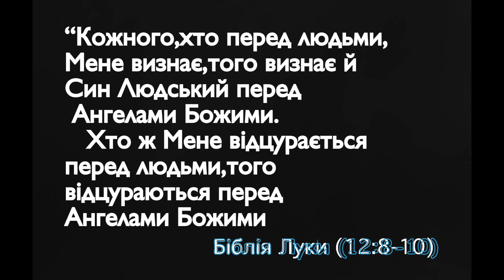НОТКИ та СЯЙ" НОВИЙ РІК" 2019 (слова та муз. Ліза Кравчук)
А про які зміни мрієте ви в Новому році? У когось щодня нові звершення, нові перемоги та досягнення, а хтось вже зустрічає багато "НОВИХ РОКІВ" і ніяк не може отрмати бажаного щастя! Зараз ми відкриємо вам не секрет а доступну істину: сама дата чи число абсолютно НІЧОГО НЕ ЗМІНЯТЬ І НЕ ПРИНЕСУТЬ!!!
 Змінити, допомогти, принести щастя може тільки ІСУС ХРИСТОС! Але що робити тим, які і так просять саме в Бога щастя? Що зробити щоб молитви "досягли неба"?
   Ось що зробив народ Ізраїля:" Зачали вони ПЕРШОГО ДНЯ, ПЕШОГО МІСЯЦЯІ ОСВЯЩАТИ, а восьмого дня того місяця ввійшли до Господнього притвору. І освятили вони Господній дім... І почутий був їхній голос, а їхня молитва ДІЙШЛА до оселі святости Його, до небес!(БІБЛІЯ Хронік 29:17,36) І нам сьогодні треба очистити та освятити храм свого серця і тоді наші бажання та молитви ДІЙДУТЬ НЕБА!

    АРАНЖУВАННЯ ТА ЗАПИС: РОМАН СОРОКА

    ЗЙОМКИ: ОЛЕКСАНДР ЧМІЛЬ

    СЛОВА,МУЗИКА ТА МОНТАЖ КЛІПУ: ЛІЗА КРАВЧУК